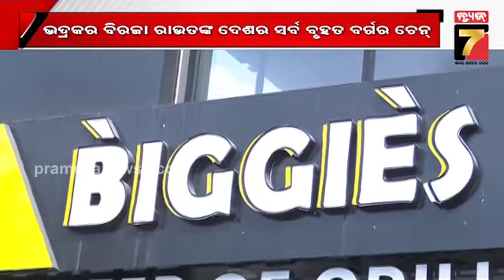ଓଡ଼ିଆ ଉଦ୍ୟୋଗୀଙ୍କ କମାଲ୍ ,ଠେଲା ଗାଡ଼ିରୁ ବର୍ଗର ଚେନ୍ | Biggies Burger | PrameyaNews7